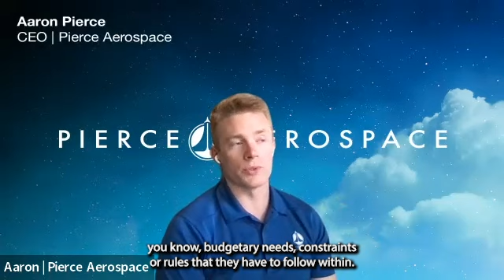SIGNAL Media's Disruptive by Design: Entrepreneurs Minting Entrepreneurs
In this episode, host Kimberly Underwood speaks with Aaron Pierce, CEO of Pierce Aerospace. The two discuss what Pierce refers to as the "Golden Era of Aviation," or the merging of existing and emerging aviation technology for an exiting future and what it will take to secure the new domain. He also speaks of his company's internship program that has  produced a new generation of entrepreneurs and if there is anything he hopes to be his best at, it's mentoring future leaders.